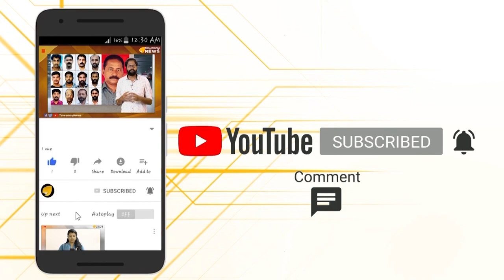ദേശവിരുദ്ധത കൈമുതലാക്കിയവര്‍...അരുന്ധതി റോയ് ഒപ്പം ഒപ്പത്തിനൊപ്പം എന്‍.ഡി.ടി.വി...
ദേശവിരുദ്ധത കൈമുതലാക്കിയ എഴുത്തുകാരി അരുദ്ധതി റോയിയേയും ദേശ വിരുദ്ധ വാര്‍ത്തകള്‍ സംപ്രേഷണം ചെയ്യുന്ന എന്‍ഡിടിവിയേയും  നിലയ്ക്ക് നിര്‍ത്തേണ്ട സമയം അതിക്രമിച്ചിരിക്കുന്നു.